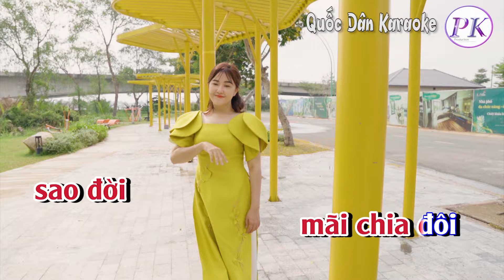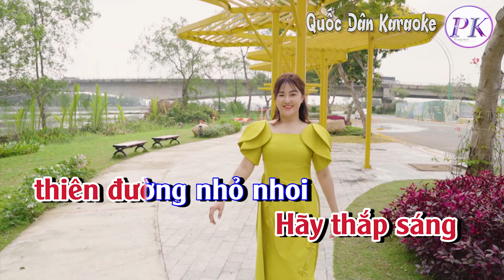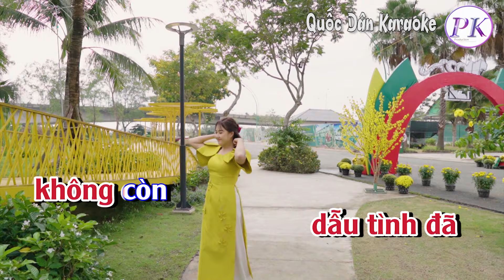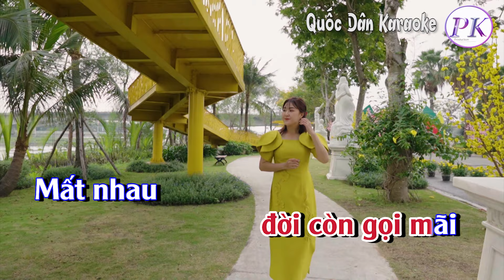Karaoke Cõi Yêu Người | Rumba | Tone Nữ (C#m,Tp:88) | Quốc Dân Karaoke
✪ Lyrics:
Đừng khóc
dẫu tình đã
không còn
Đừng khóc
để mộng tàn
theo đêm
Đời còn nhau
mai sau
lòng còn in dấu
Hỡi em
 sao ta mãi
xa nhau.

Lần cuối
còn nhau
 rồi giã từ
Thầm trách
sao đời
mãi chia đôi
Dù sao
 trong ta
 vẫn còn nhớ
Khóc cho vơi
vơi nỗi hận sầu.

Nếu số kiếp
 chia lìa chúng ta
Những ước muốn
sao đời mãi xa
Hãy thắp sáng
 thiên đường nhỏ nhoi
Để lòng còn ấm
như hôm nào

Hãy nói
rằng ta
 mãi muôn đời
Hãy nói
 rằng ta
sẽ bền lâu
Tình ta
trăm năm
 đời còn gọi mãi
Mất nhau
thiên thu
 khóc tình đau…